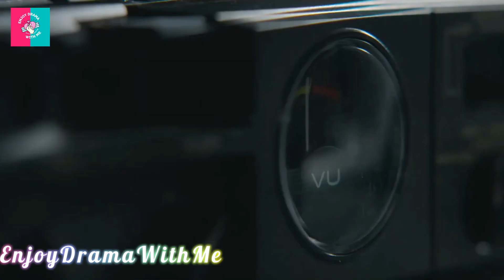Top 5 Best Netflix Movies Of OCTOBER 2022 | NEW MOVIES Released In OCTOBER 2022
Guys here we are brought you  the 5 Best Netflix Movies Of October 2022. This month Netflix has a lot to offer and these are the 5 Best Movies on Netflix this month.
Guys You should not miss these best Netflix movies released in October 2022.
This MonthEnderVideo Includes the best Netflix movies of October 2022
These are the Best Movies on Netflix To Watch in October 2022 so don't miss these fresh entertainers.
These 5 best movies of October 2022 on Netflix are worth watching and every movie lover should try these 5 fresh released movies.

This video is in our own language English.